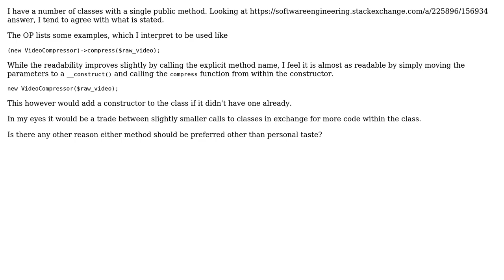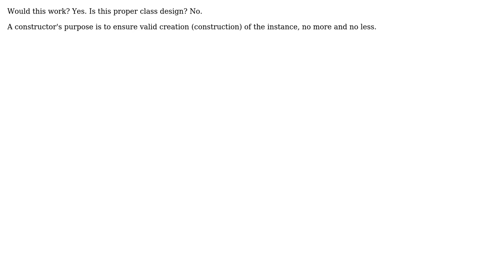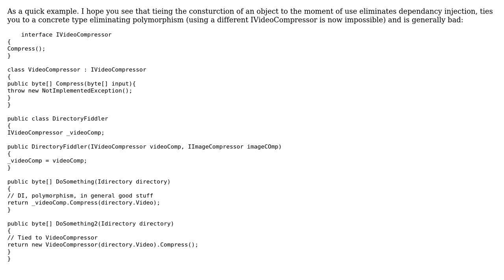Software Engineering: Classes with one public function replaced with a constructor (3 Solutions!!)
Software Engineering: Classes with one public function replaced with a constructor

With thanks & praise to God, and with thanks to the many people who have made this project possible! | Content (except music & images) licensed under CC BY-SA | Music | Images & others | With thanks to user Phil Sandler user Nathan Cooper user myol user Andy and the Stack Exchange Network Trademarks are property of their respective owners. You are responsible for your own actions.